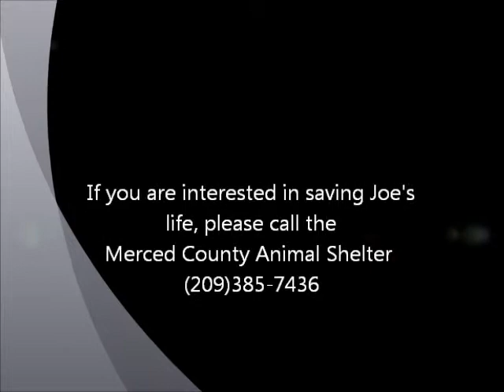Joe Kirkwood ID 105723